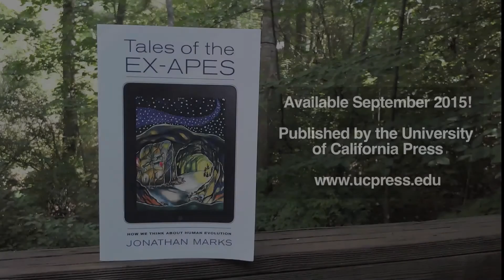"Tales of the ex-Apes" Trailer #1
"What do we think about when we think about human evolution? With his characteristic wit and wisdom, anthropologist Jonathan Marks explores our scientific narrative of human origins—the study of evolution—and examines its cultural elements and theoretical foundations. In the process, he situates human evolution within a general anthropological framework and presents it as a special case of kinship and mythology.

Tales of the Ex-Apes argues that human evolution has incorporated the emergence of social relations and cultural histories that are unprecedented in the apes and thus cannot be reduced to purely biological properties and processes. Marks shows that human evolution has involved the transformation from biological to biocultural evolution. Over tens of thousands of years, new social roles—notably spouse, father, in-laws, and grandparents—have co-evolved with new technologies and symbolic meanings to produce the human species, in the absence of significant biological evolution. We are biocultural creatures, Marks argues, fully comprehensible by recourse to neither our real ape ancestry nor our imaginary cultureless biology."